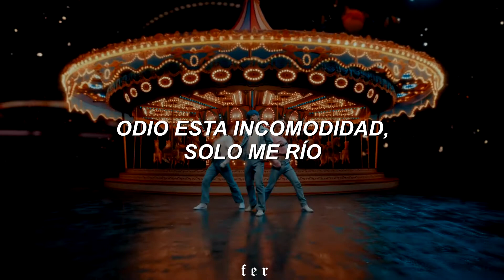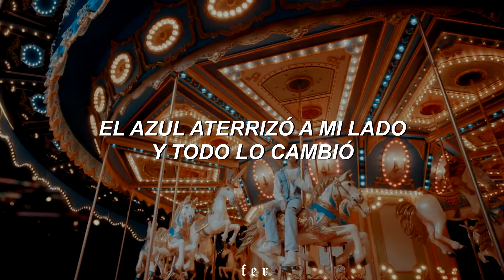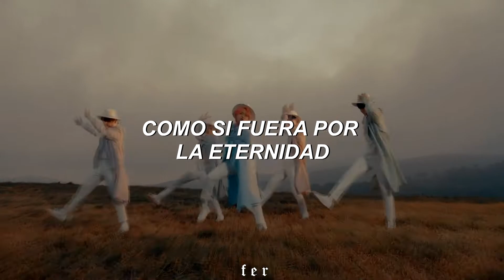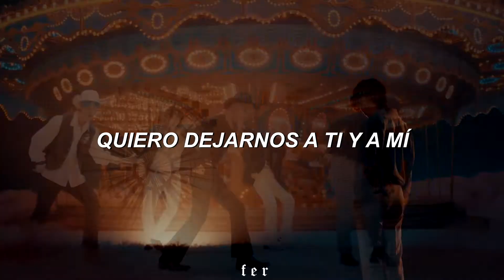TXT - Blue Hour (Sub Español)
Título: Blue Hour
Artista: TOMORROW X TOGETHER
Género: K-pop
Nombre del álbum: Minisode1 : BLUE HOUR - EP
Artista del álbum: TOMORROW X TOGETHER
Año: 2020